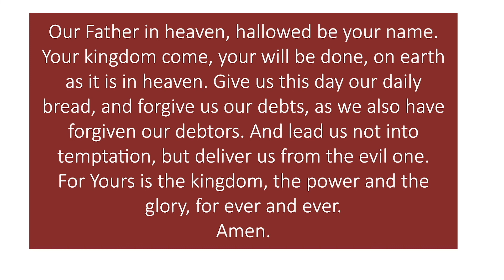Rock of Ages - Week 2 - Then, Jesus